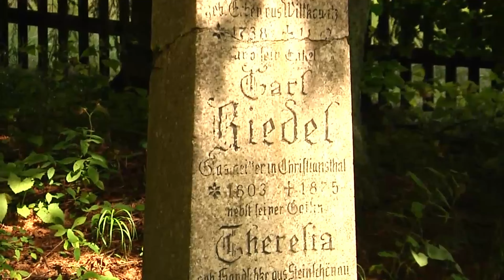Na kole do korálkového kraje Jizerských hor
Vítejte u dalšího dílu pořadu Cyklotoulky, tentokrát vás vezmeme do kouzelných Jizerských hor! Tato oblast je proslulá nejen krásnou přírodou, ale i bohatou sklářskou historií a výrobou korálků, která vás okouzlí na každém kroku. Vašimi průvodci budou Standa Bartůšek a Eva Brodnianska, kteří vás provedou těmi nejzajímavějšími místy tohoto malebného kraje. A pozor – tenhle díl slibuje nečekané překvapení! Jak to dopadne, když Standa nakonec skončí ve vodě? Pojďte to s námi zjistit a užít si výlet plný dobrodružství a historie! 🚴‍♂️💧